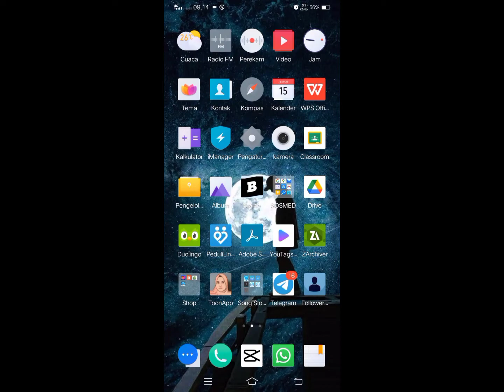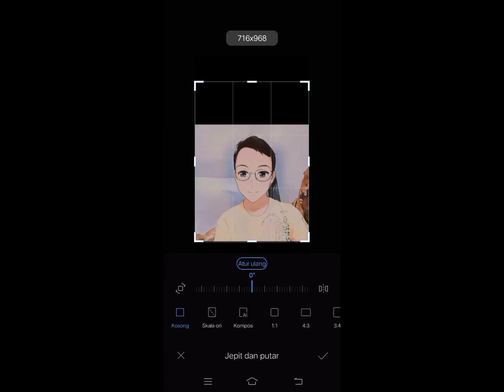Tutorial Ubah Foto Jadi Anime || CAPCUT